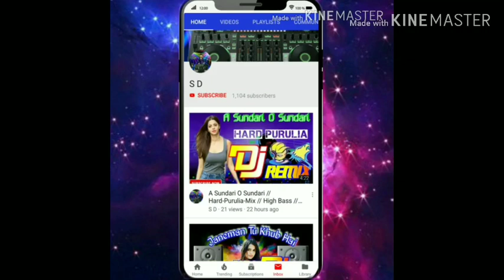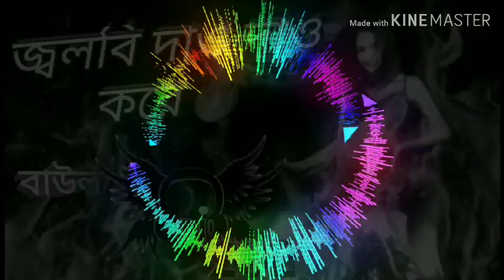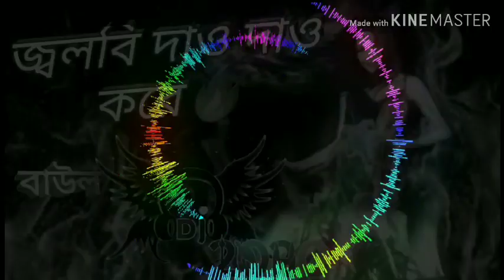Jolbi Dau Dau Kore//2020 বাউল ডিজে//sd//jolbidaudaukore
download this video ❤️❤️❤️💓💓💓💗💗💗💖💖💖 keep loving ..!! keep sharing..!!  say something new ...!!.. next video coming soon ...!!🎁🎁🎁

🌹🌹🌹:::: new dj song series video.💖💖💖  comment your favourite song name and I will make dj video for you 🎁🎁🎁 love you friends 💖💖💖

Dj song
dj new song
new rap dj
remix dj
new remix dj
dj 2019 best song
dj best song for 2019
dj base
hurd dj
2019 best dj
remix hurd dj
pop dj
new pop dj
hindi new song dj
hindi new remix dj for 2019
new hindi dj
new bollywood song dj
new hollywood
new dj bengali dj 2019
new dj song bengali
bengali new dj 2019
new song dj
dj song with dj
hurd dj bengali
2020 new dj song
bowl dj song